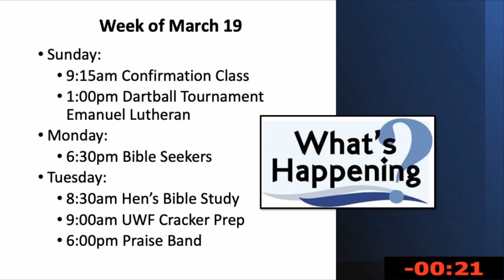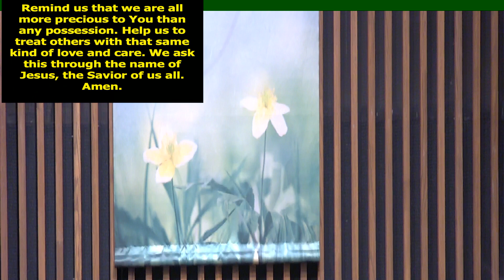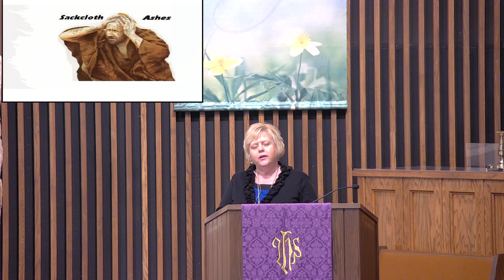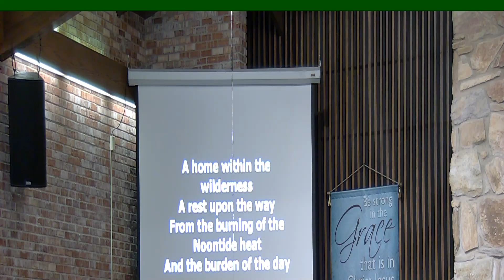Worship 03.19.2023 - 8:00am Traditional Worship